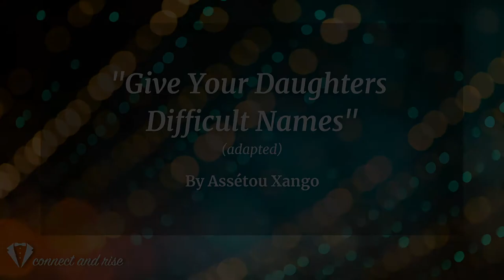Reading: Give Your Daughters Difficult Names | Assetou Xango | Read by Rev Margalie Belizaire